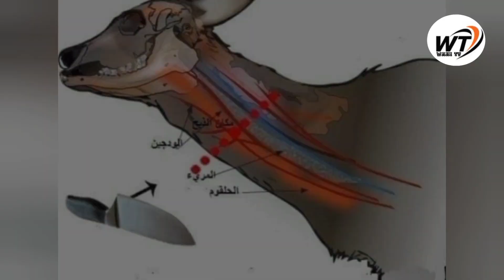Qurbani se mulk ki taraqqi? | Qurbani ki Hikmat or Uske faayde | عيد الأضحى | Short clip by Wahi Tv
My name is Faizanur Rahman and This is WAHI TV's 📹𝑶𝒇𝒇𝒊𝒄𝒊𝒂𝒍 🆈🅾🆄🆃🆄🅱🅴 𝑪𝒉𝒂𝒏𝒏𝒆𝒍.

My channel provides you educational, informative and knowledgeable videos on various topics.

Thanks!
cover topics:

1. Eid-Al-Adha
2. Qurbani
3. QURBANI KI HIKMAT
4. बक़राईद
5. QURBANI OR SCIENCE